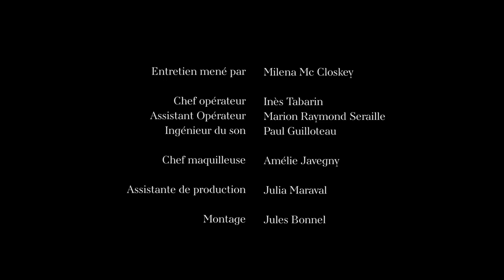Entretien avec Stéphanie Solinas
La 3e Scène a invité l’artiste plasticienne Stéphanie Solinas à poser son regard sur le Palais Garnier. Avec la photographie comme médium de prédilection, Stéphanie Solinas explore la question de l’identité et la tension entre le visible et l’invisible. L’artiste a choisi, à la manière d’Alphonse Bertillon, inventeur de l’anthropométrie judicaire, de tenter de dresser le portrait d’Erik, héros du célèbre roman de Gaston Leroux « Le Fantôme de l’Opéra ». Pour cette carte blanche, elle s’est entourée d’une équipe d’experts de l’invisible, comme autant d’enquêteurs à la recherche du fantôme. « Ne me regarde pas » est aussi une cartographie de l’identité souterraine du Palais Garnier. Dans cet entretien, Stéphanie Solinas présente les protagonistes du film, évoque sa démarche artistique et son écho avec un lieu tel que le Palais Garnier.

The 3e Scène invited visual artist Stéphanie Solinas to cast her gaze on the Palais Garnier. Using photography as the medium of choice, Stéphanie Solinas explores the question of identity and the tension between the visible and the invisible. Like Alphonse Bertillon, the father of anthropometry in law-enforcement, the artist has chosen to try to draw the portrait of Erik, the hero of Gaston Leroux’s famous novel “The Phantom of the Opera”. Given carte blanche to pursue her project, she has surrounded herself with a team of experts—experts in the invisible—like so many investigators hunting for the ghost. "Ne me regarde pas" is also a cartographical exploration of the Palais Garnier’s subterranean identity. In this interview, Stéphanie Solinas presents the protagonists of the film, talks about her artistic approach and her affinity with a place like the Palais Garnier.